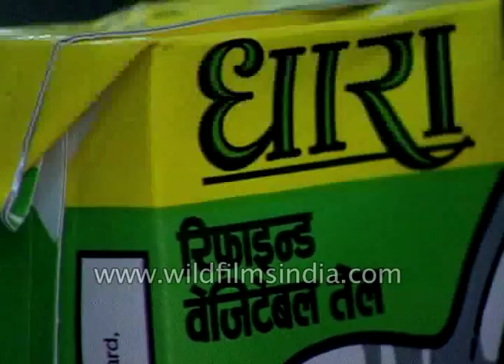Mustard farming in India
A person ploghs the agricultural field with the Escort 335 tractor in India. The tractor has the registration number UP 70 which is of district Allahabad. The tractor runs on the road which is flooded with water. One can see the mustard field. A person buys the Dhara refined vegetable oil from a general store.

India is number one in the production of mustard. Mustard gives an edible oil which is used as cooking. Rajasthan, Uttar Pradesh, West Bengal, Haryana, Madhya Pradesh and Assam are the major mustard seed production states in India.